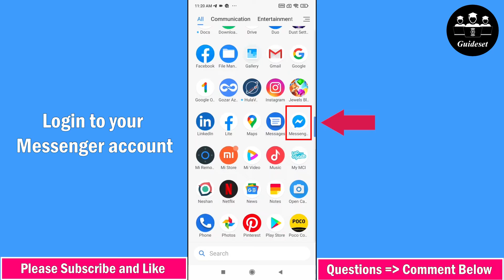How to Enable Admin Approval on Messenger Group Chats | Fast and Easy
How to Enable Admin Approval on Messenger Group Chats
In this video, you will learn How to Enable Admin Approval on Messenger Group Chats step by step. Enabling Admin Approval on Messenger Group Chats is very easy and you can do it easily with this tutorial.